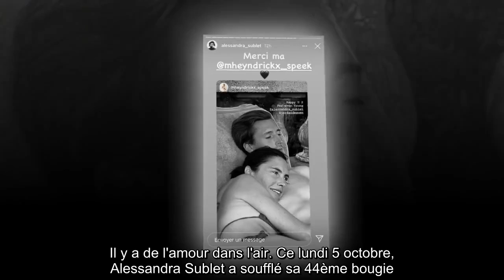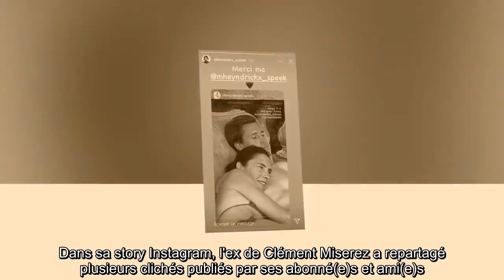✅ Alessandra Sublet et son chéri Jordan enlacés : tendre photo dans l’intimité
✍ Il y a de l'amour dans l'air. Ce lundi 5 octobre, Alessandra Sublet a soufflé sa 44ème bougie.  Cette année, sa journée d'anniversaire était d'autant plus spéciale, puisqu'elle a également célébré les 31 ans de son nouveau chéri Jordan.  En effet, comme elle l'a indiqué en légende d'un cliché de son couple, les deux tourtereaux se sont bien trouvés puisqu'ils sont nés le même jour.  avec treize ans d'écart. "C'est notre anniversaire. Happy 31 Jordan Deguen, happy 44 to me.  13 ans nous séparent mais tout nous réunit depuis longtemps maintenant", a-t-elle commenté.  Dans sa story Instagram, l'ex de Clément Miserez a repartagé plusieurs clichés publiés par ses abonné(e)s et ami(e)s.  L'un d'entre eux n'est d'ailleurs pas passé inaperçu. .Marine Heyndrickx, qui fait partie des connaissances d'Alessandra Sublet, a posté sur son compte un tendre cliché de l'animatrice de TF1 et de son chéri.  ...